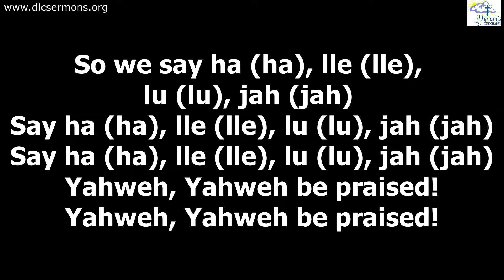Through It All | Praise & Worship